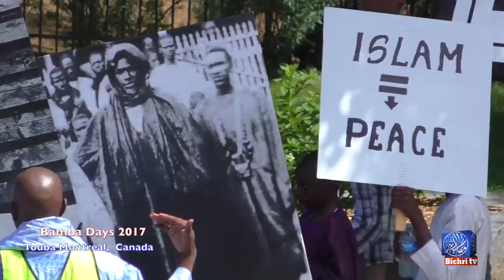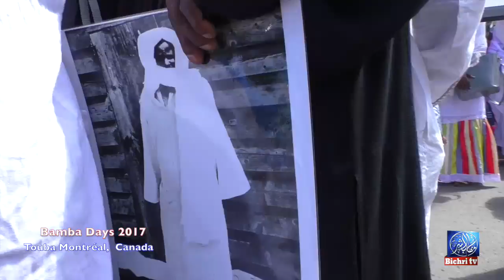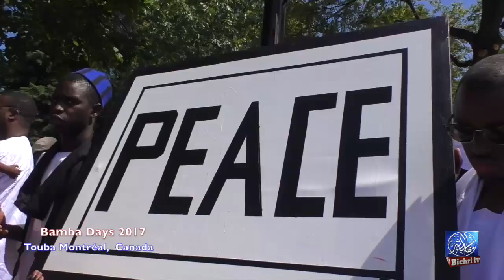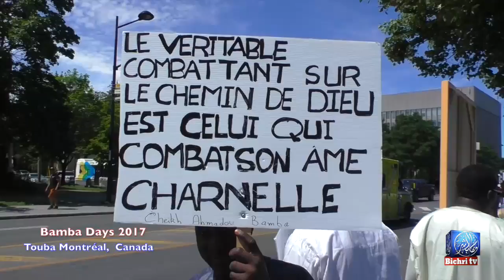Bamba Day, Touba Montreal: La marche pacifique!